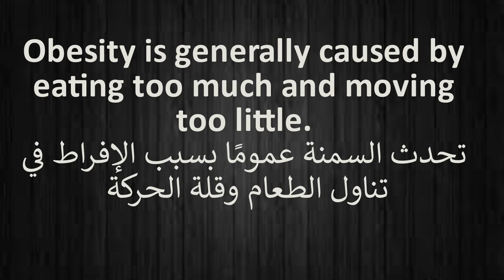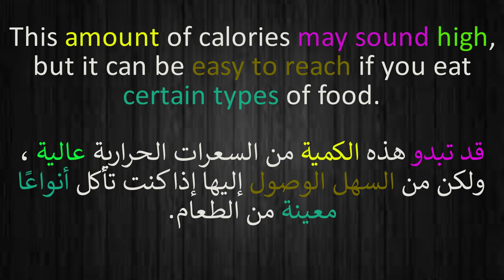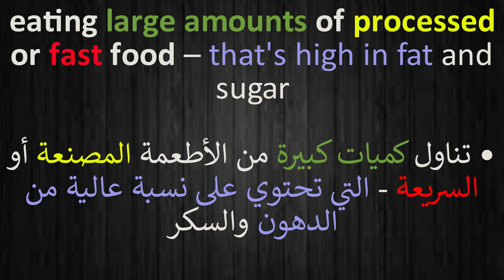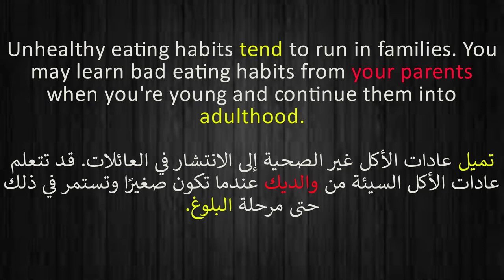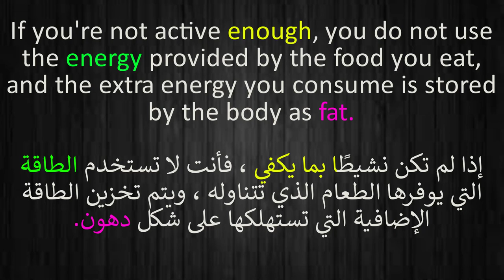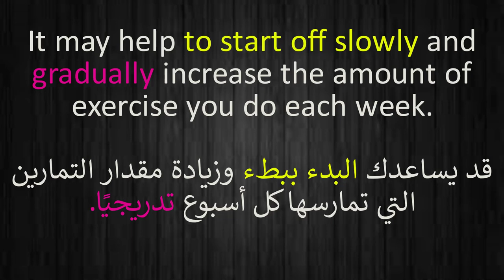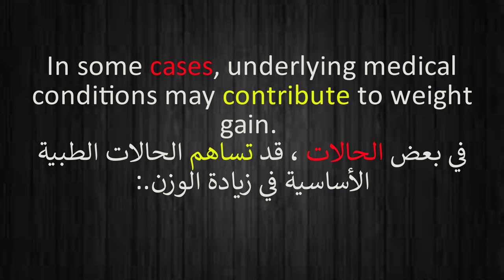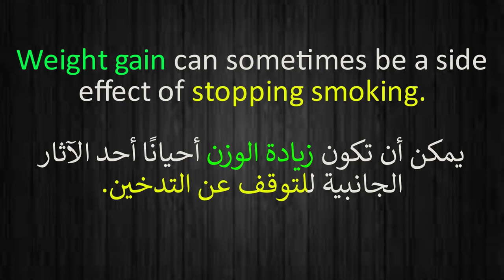تعلم قراءة اللغة الانجليزية مع الترجمة العربية للمتقدمين الدرس 04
تعليم اللغة الانجليزية
تعليم نطق الكلمات
تعليم الكلمات الانجليزية ومقابلها العربي
جمل مترجمة من الانجليزية الى العربية
مقالات ومواضيع انجليزية مترجمة للعربية بالصوت